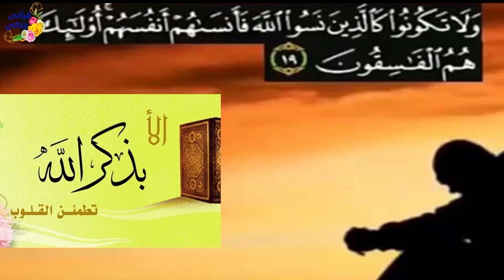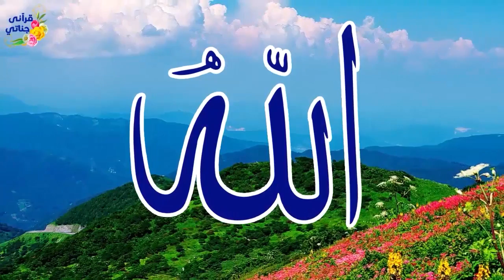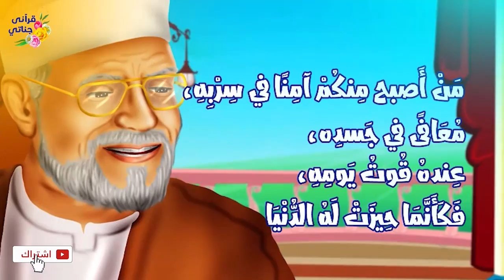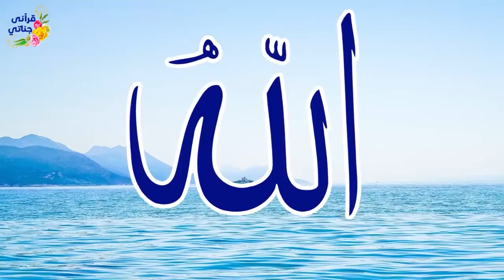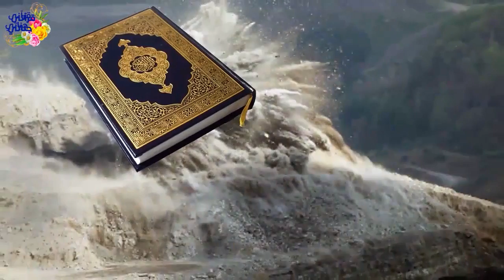قصص واقعية عن محنة كبيرة وتلبية دعوة وبعد الحمل وطفل أهمله والداه فكانت مفاجأة غريبة غيرت حياتهم